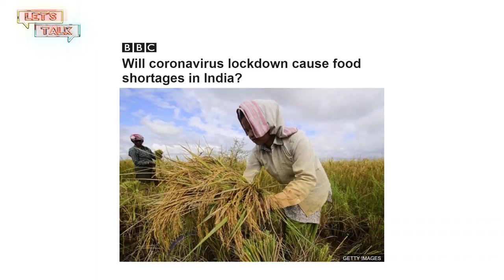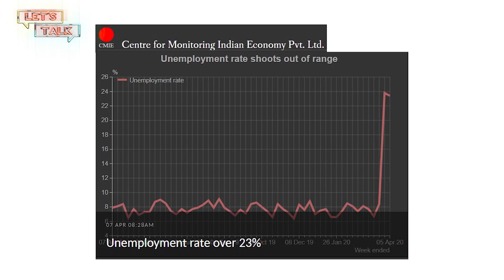Let’s Talk about Farmers’ Challenges and Unemployment in India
In this episode of Let’s Talk we discuss the harvest season and COVID-19. Farmers are set to harvest their crops amid the lockdown and face a host of challenges. There are basic logistical issues such as being able to manage the harvest itself. There are questions of getting the right price for the crop, the price to survive at least. There are challenges of transportation, and storage. What support are our farmers getting for this? Are they getting any at all? We talk to Vijoo Krishnan of the All India Kisan Sabha on this issue.